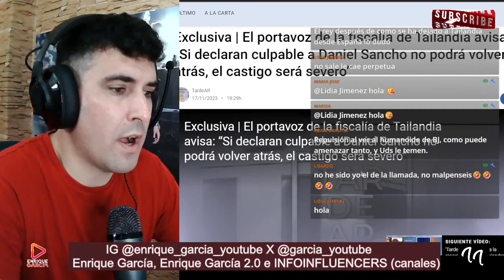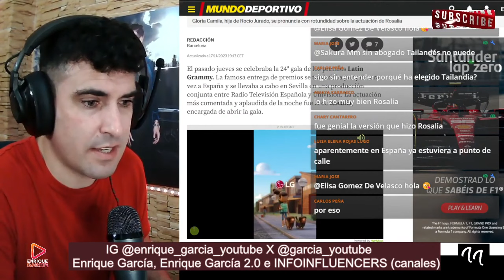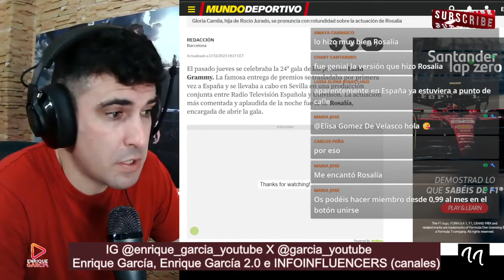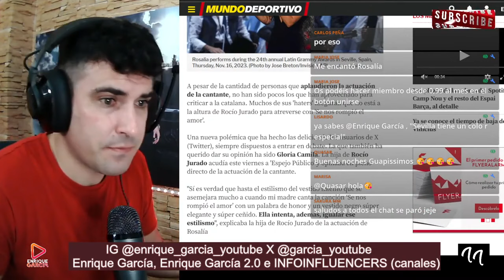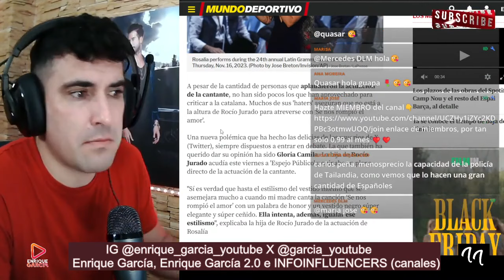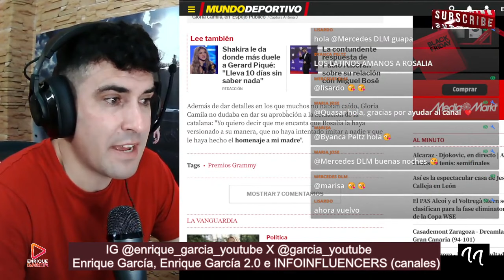COMUNICADO BOMBA de Gloria Camila sobre Rosalía, por cantar por Rocío Jurado, su madre en los GRAMMY